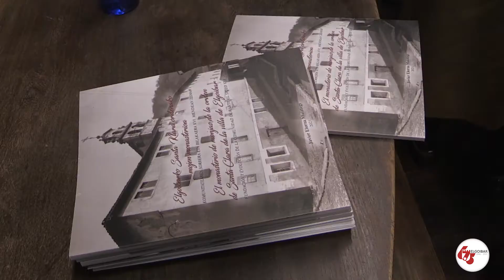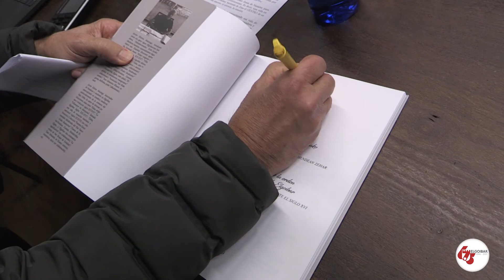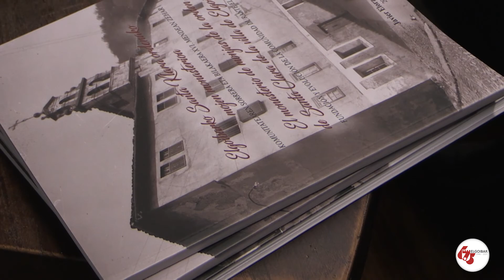Liburu aurkezpena. Presentación libro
Elgoibarko herriaren sorreraren 675. urteurreneko ekitaldien barruan, Elgoibarko Santa Klara ordenako mojen monasterioa liburua aurkeztu du Javier Elorza Maiztegi historialariak.